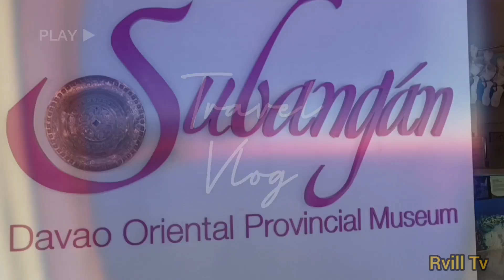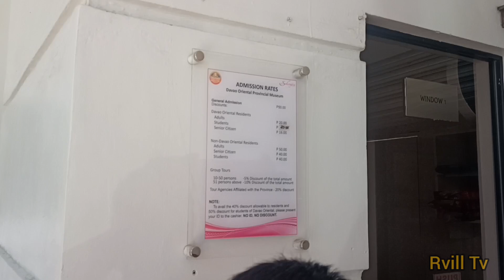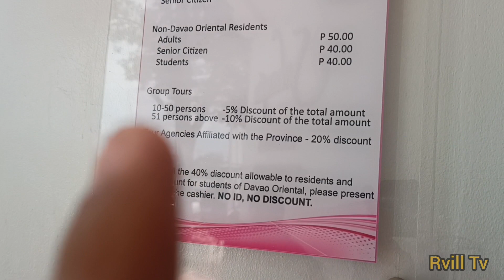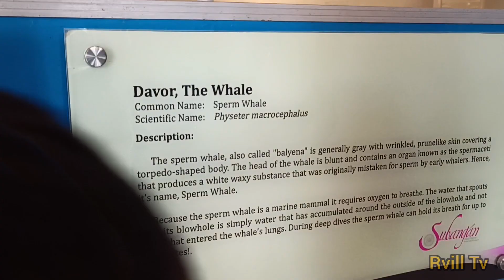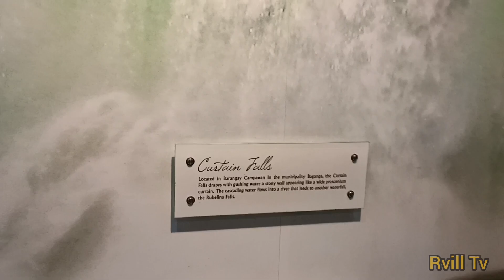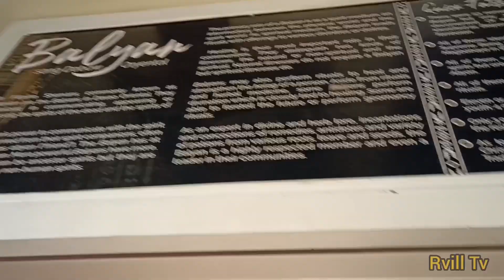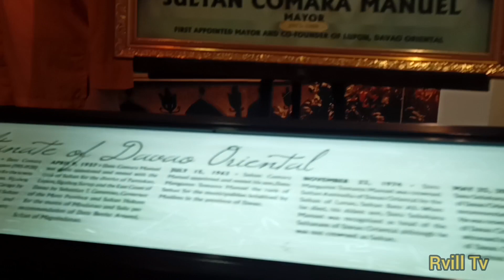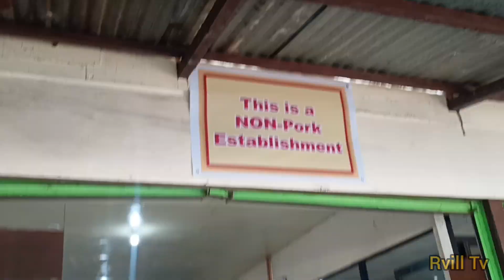Mati city rides Part 2 Museum